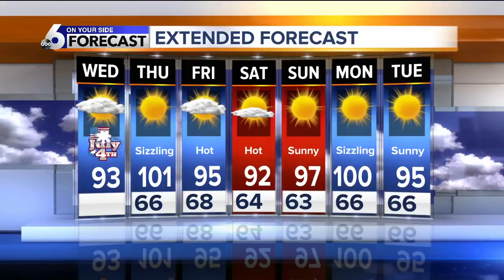Independence Day will be hot across SW Idaho, but not as hot as Thursday!